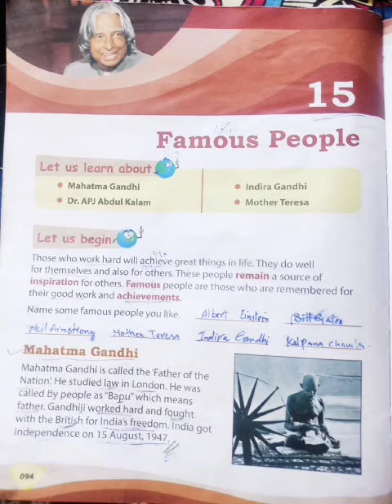Class 2nd SST ch no 15 part 1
Teacher: Mam Rubia Nissar